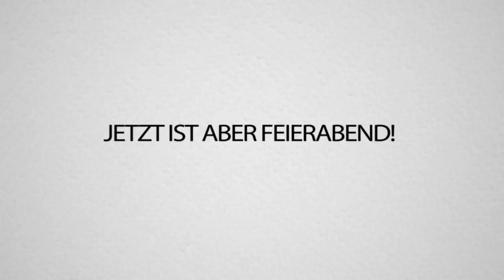DEATHRUN in FORTNITE mit totaler SCHWERELOSIGKEIT!!